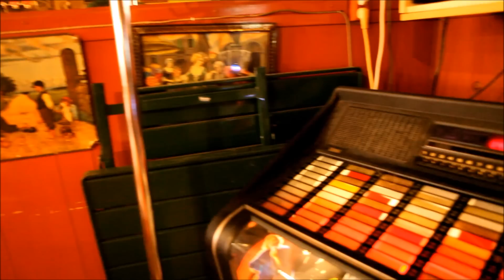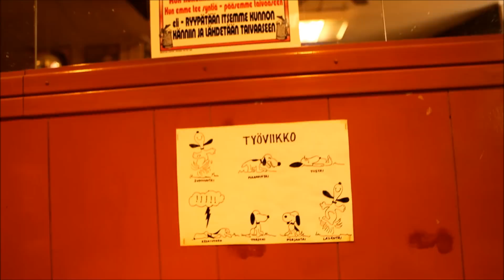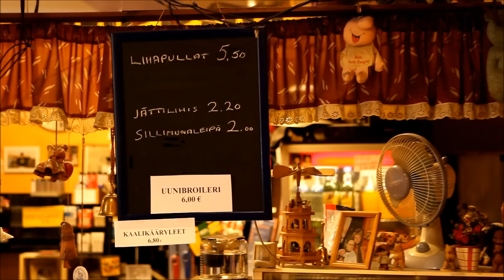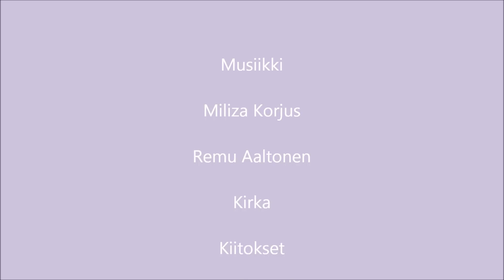Tsemppi-Pubin levysoitin.wmv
Kallion kaupunginosassa sijaitsee pieni mutta vaatimaton pubi, jota pyörittää Rami, pubin isäntä ja sielu.  Kaikenlaiset Kallion asukkaat tulevat kauempaakin silloin tällöin huurteiselle ja pohtimaan (ratkaisemaan) maan asioita.

Tällä kertaa oli pohdittavana kani- ja rottaongelma sekä levyautomaatin sisältö ja sisällön ja asiakaskunnan vuorovaikutus.